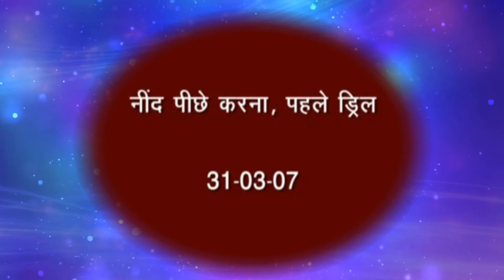బాప్ దాదా ద్వారా యోగాభ్యాసం - 23 ( తర్వాత నిద్రపోండి ముందు యోగాభ్యాసం చేయండి )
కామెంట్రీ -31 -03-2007